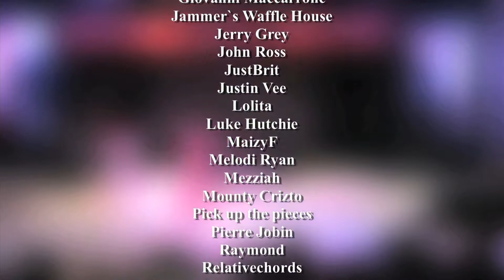Swadhi - Bollywood Dancers Live in NYF 2015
Swadhi - Bollywood Dancers Live in North York Festival 2015